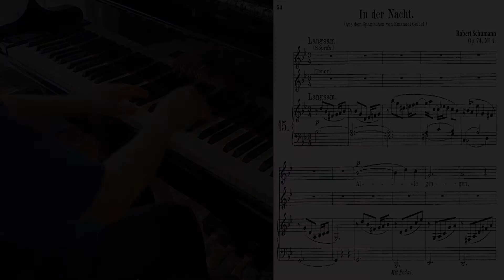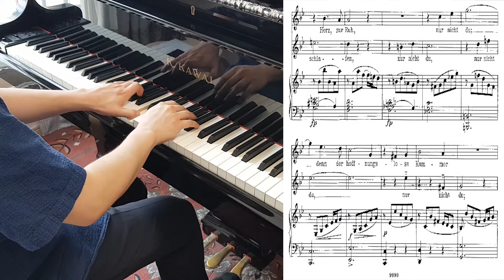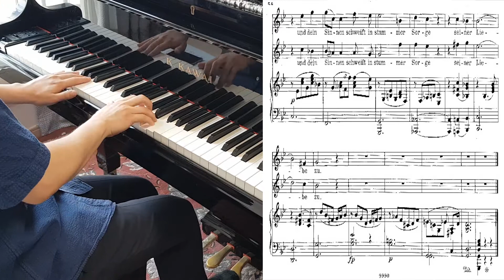R. Schumann - In der Nacht, Op.74 No.4 Duett (Piano Accompaniment) (Karaoke) (Piano 반주)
R. Schumann - In der Nacht, Op.74 No.4
(Piano Accompaniment) (Karaoke) (Piano 반주)